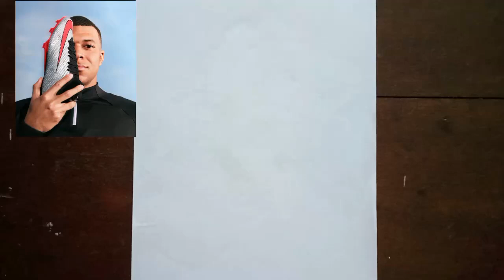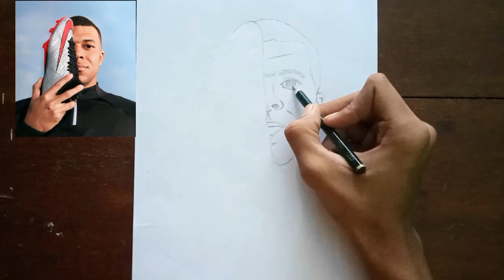Cara Menggambar Kylian Mbappe-How To Draw Kylian Mbappe-Pencil Sketches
Cara menggambar Kylian Mbappe- how to draw kylian mbappe - pencil sketch-Drawing of Kylian Mbappe-Easy pencil sketch

Saya ingin menunjukkan cara menggambar Kylian Mbappe, semoga saya berhasil menampilkan gambar saya.

I want to show you how to draw Kylian Mbappe, I hope I was successful in showing my drawing.